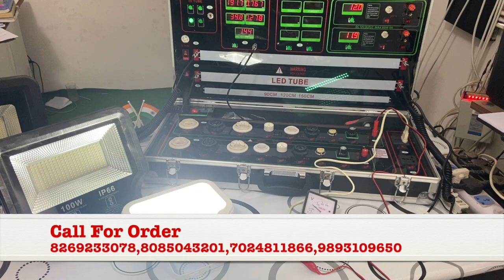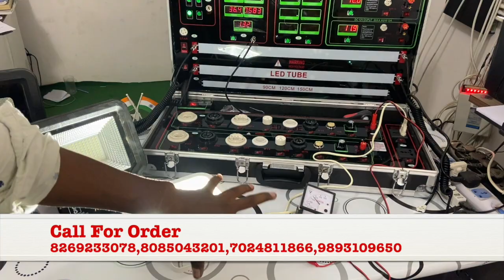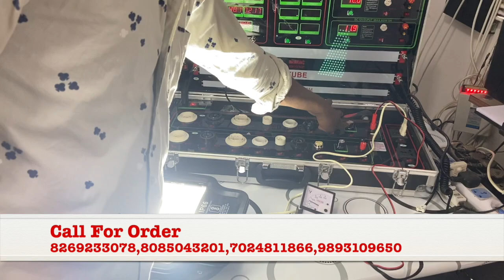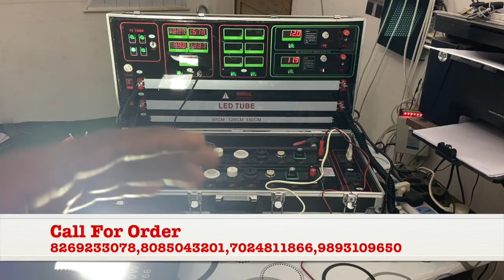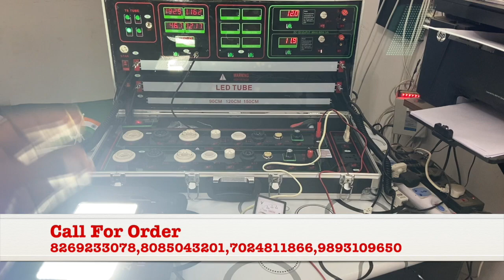B-Grade Flood Light Live Testing | Very Heavy Flood Light And Street Light | Lighting Business 👌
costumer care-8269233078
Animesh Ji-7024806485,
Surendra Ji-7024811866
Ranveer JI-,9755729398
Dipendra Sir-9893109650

सर ये हमारी कंपनी के दोनों बैंक अकॉउंट हैँ जिनमे आपको पैसा भेजना है
बैंक का नाम -Oriental Bank Of Commerce

1-Satyam Led Lighting Industry
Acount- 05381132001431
 IFSC     -PUNB0053810
 Branch-  Porsa

2-Satyam Enterprises
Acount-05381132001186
IFSC    -PUNB0053810
Branch- Porsa

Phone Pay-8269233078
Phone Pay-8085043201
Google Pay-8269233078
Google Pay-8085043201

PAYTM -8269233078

पैसा भेजने के बाद जो आपके पास रसीद होंगी वो रसीद का फोटो या फिर मोबाइल से पैसा भेज रहे हैँ तो स्क्रीनशॉट का फोटो जरूर भेजें ताकि आपका पैसा यहां पर चेक हो सके सर धन्यवाद.